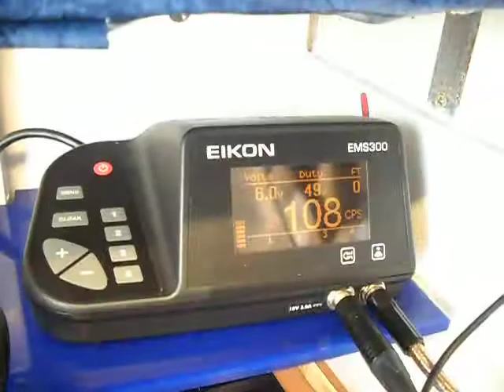M Bee "Brass" Lightning.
Micky Bee "Brass" Lightning. Set for colour work, adjust v's & contact screw to suit.